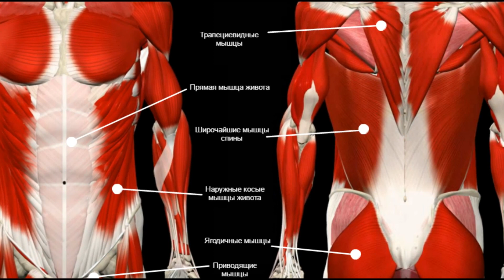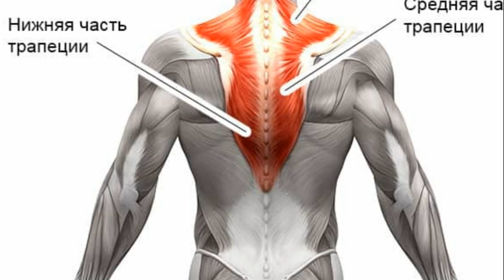Бұлшық Етіңіз Өзінен өзі Бүлк ете қалса, Сізге тексерілу керек, Керек арнасы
Арнаға қолдау жасағыңыз келсе:
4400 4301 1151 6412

 Бәріңізге рақмет!